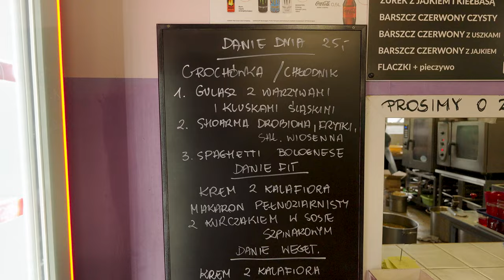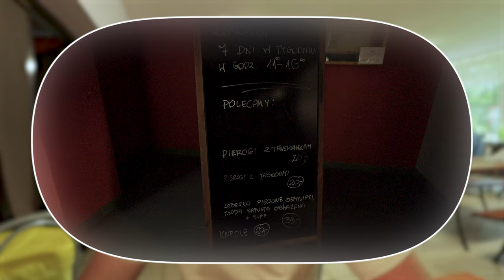Zestaw obiadowy za 25 zł w Zakopanem! Przedstawiam - Prymus Catering!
Czy da się tanio zjeść obiad w Zakopanem? Ależ owszem! Przedstawiamy Wam Prymus Catering, w którym zjecie zestaw obiadowy za 25 zł!!! Tylko, czy w tej cenie jest również smacznie? Miłego oglądania!